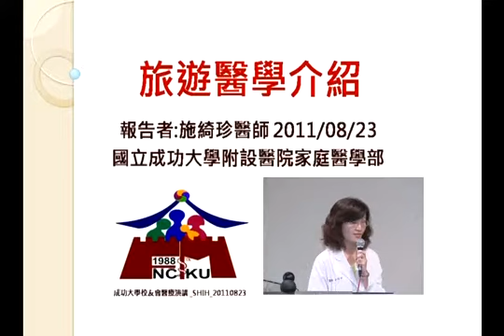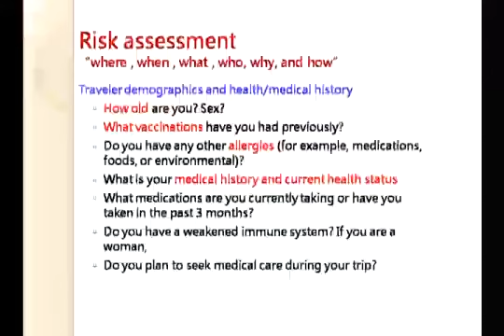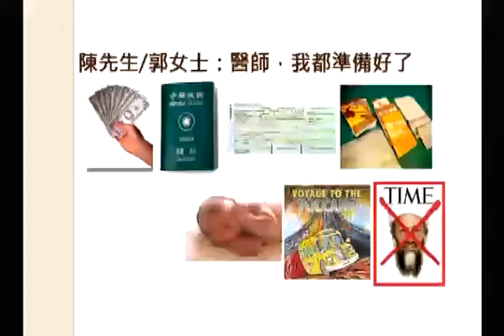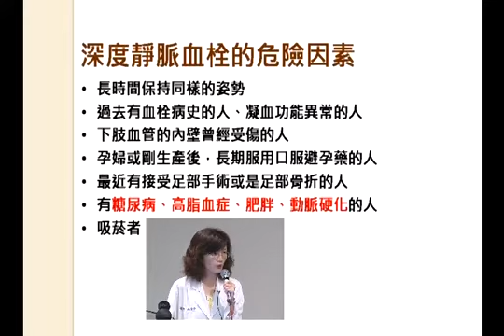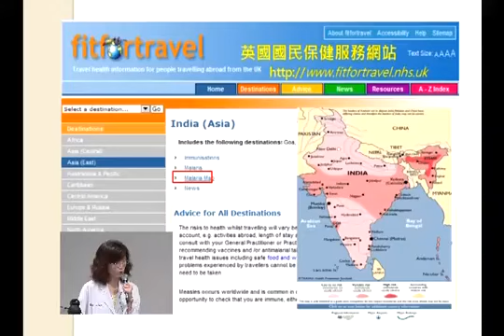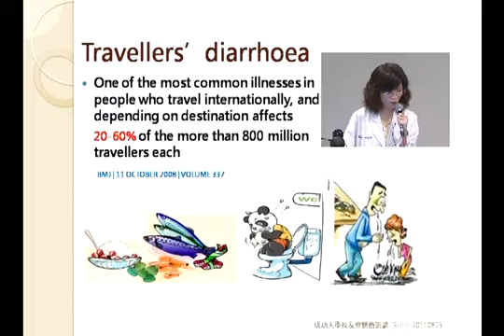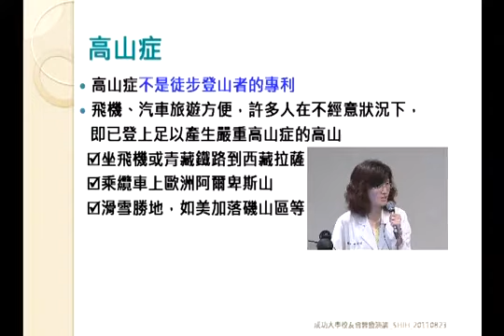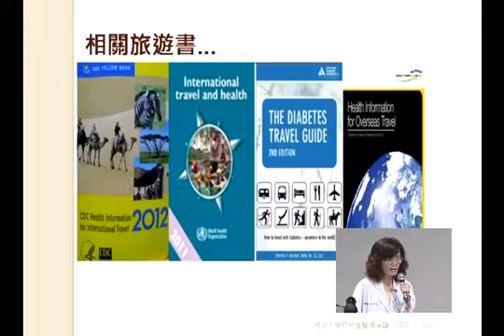04-5. 旅遊醫學介紹--施綺珍醫師 -2011成大校友會嘉年華會-201108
5. 旅遊醫學介紹--施綺珍醫師 -2011成大校友會嘉年華會-201108